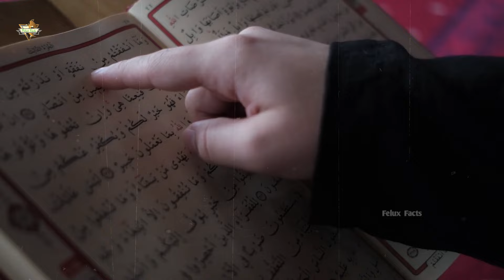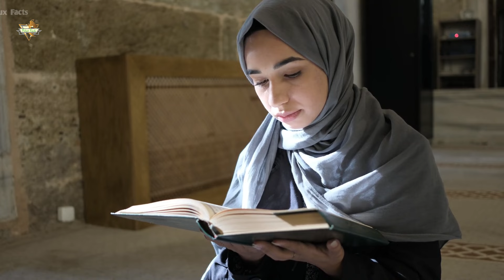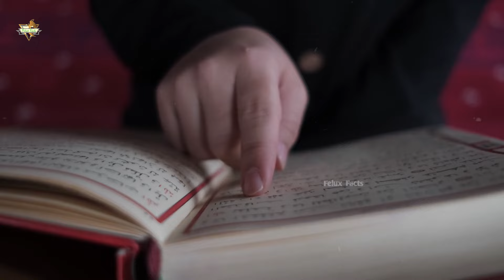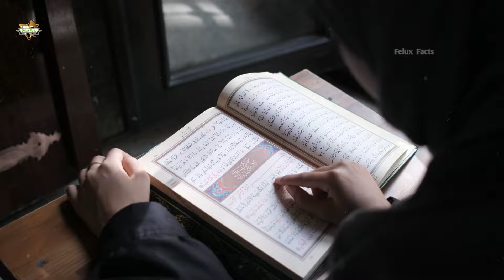हिंदू लड़की के इस्लाम कुबूल करने की खौफनाक कहानी ! Story of Hindu Girl | Muslim Hindu love story